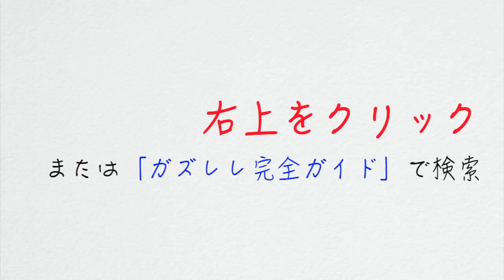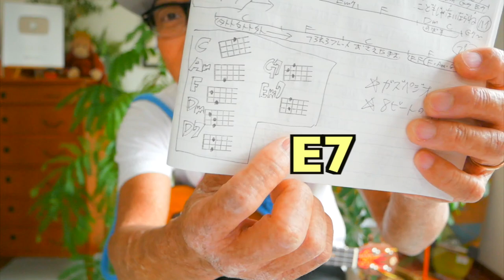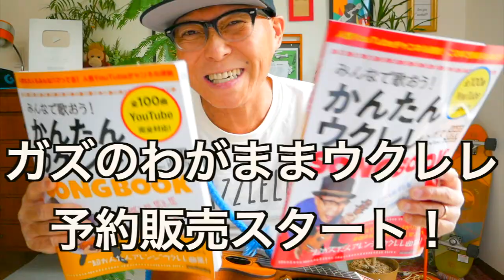スマイル《オロナミンC CM》森七菜 - かわいいver【ウクレレ 超かんたん版 コード&レッスン付】 ホフディラン